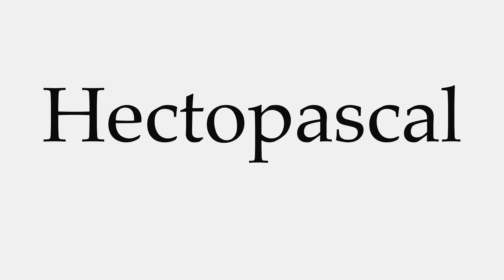How to Pronounce Hectopascal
This video shows you how to pronounce Hectopascal